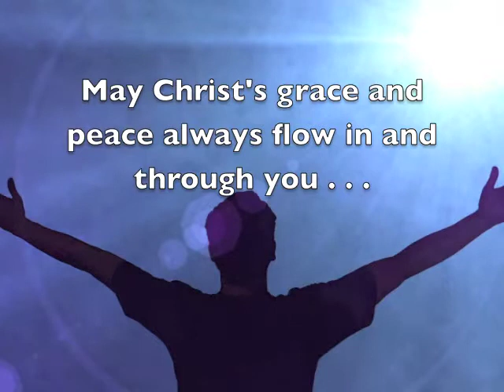"Sowing Seeds" Hilldale United Methodist Church June 17, 2012 Pastor Skip Armistead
Mark 4:26-29 - Pastor Skip Armistead teaches concerning Father's Day.